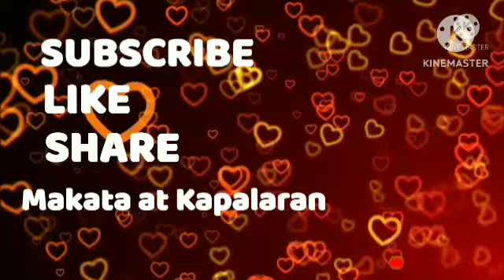📢Horoscope January 02, 2024 Gabay Kapalaran